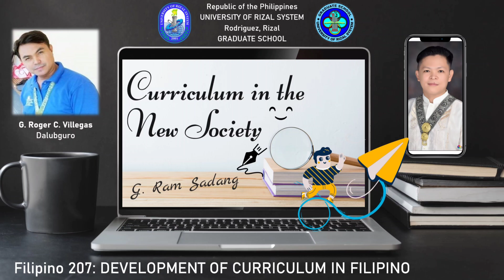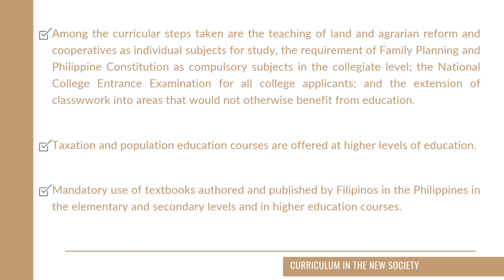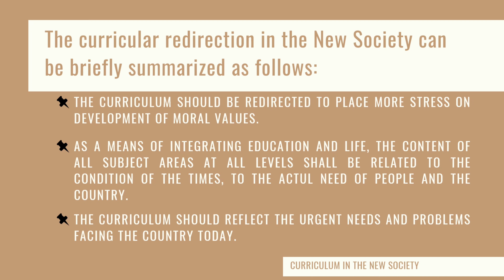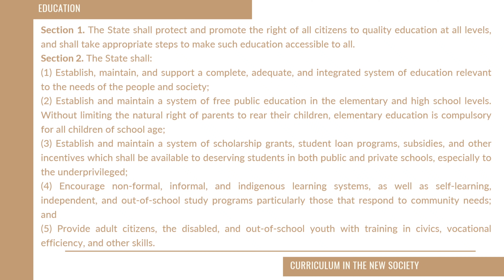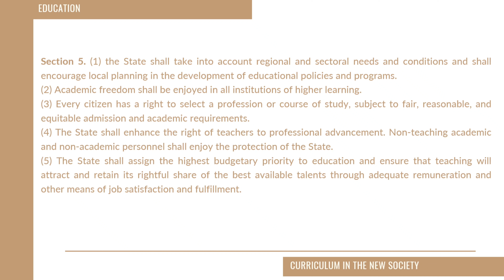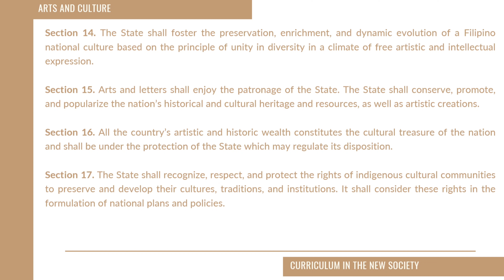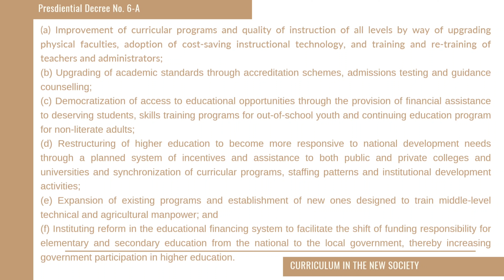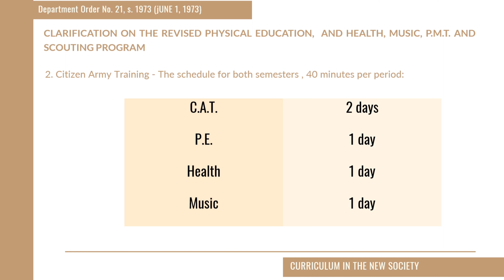Curriculum in the New Society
Filipino 207: Development of Curriculum in Filipino